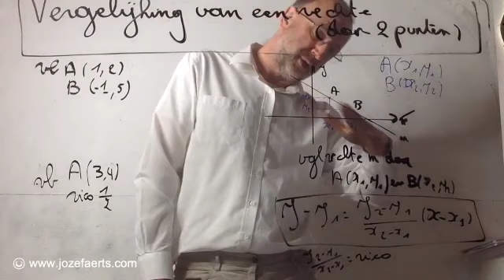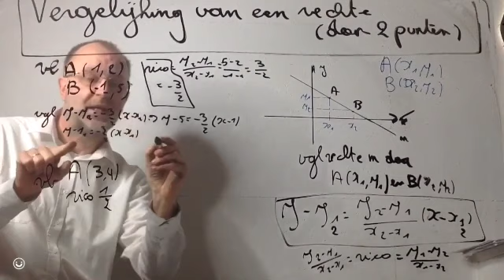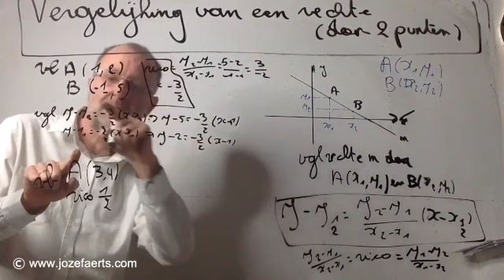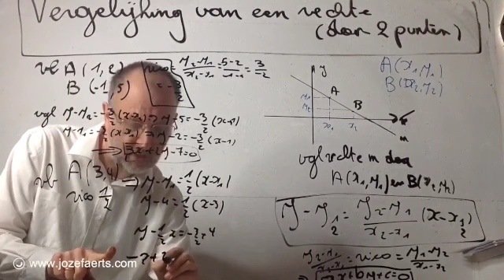364 Vergelijking van een rechte door 2 punten ( Vlakke meetkunde ) ( met elektronische oefening )